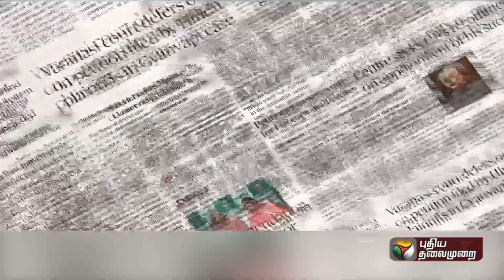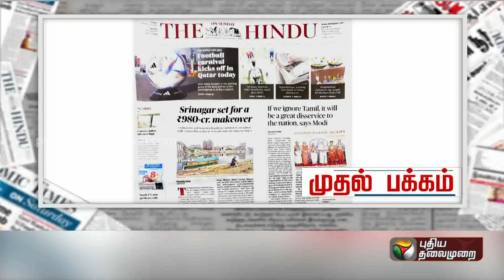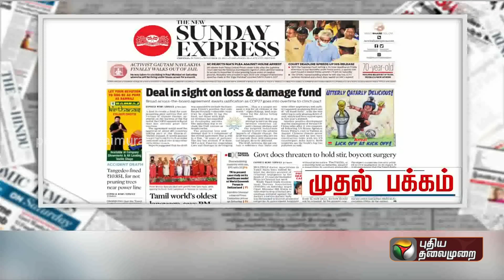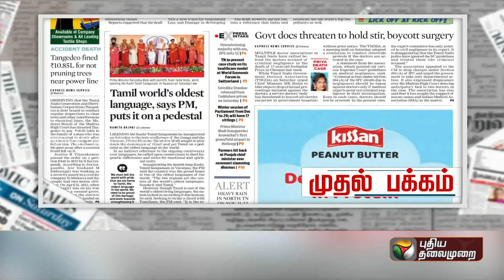இன்றைய நாளின் முக்கிய நிகழ்வுகள் | நிரல் இன்று..| 20/11/2022 | PTT